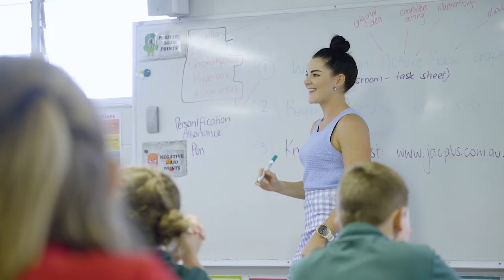Columba Catholic College, Charters Towers